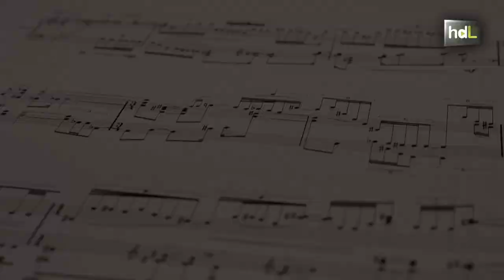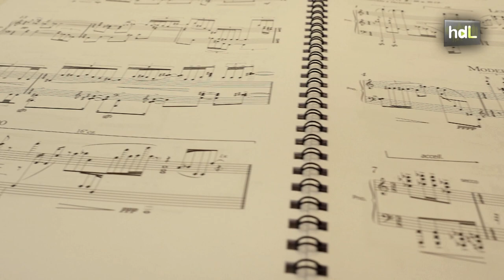HDL Juan Cruz-Guevara, premios para el compositor que arrulla la voz de Ainhoa Arteta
Juan Cruz-Guevara (Macael, Almería, 1972) ha conquistado más de una docena de premios como compositor, tanto en España como en el extranjero. Tiene más de cien piezas clásicas en su haber, entre ellas la obra de los Juegos del Mediterráneo celebrados en Almería 2005, además de numerosas composiciones de pop, pasodobles o marchas procesionales. La soprano Ainhoa Arteta ha incluido varias veces en sus recitales su nana ‘Despierta’. Es profesor en el Conservatorio Superior de Música de Granada. Uno de sus estrenos más recientes ha sido la obra obligada para 57º Premio Jaén de Piano.